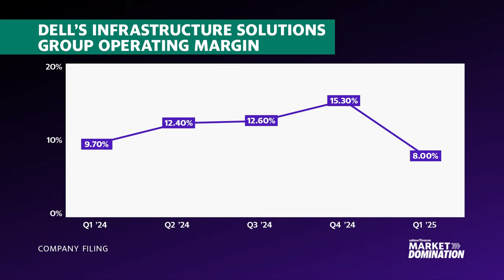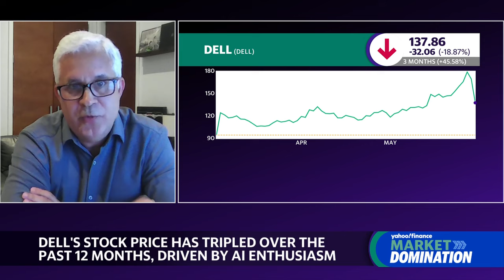Dell AI business has 'significant' growth prospects: Dell Technologies President of ISG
Shares of Dell (DELL) are still falling Friday, despite the company surpassing expectations on both the top and bottom line in their first quarter results. Dell Technologies President of the Infrastructure Solutions Group Arthur Lewis, joins Market Domination to discuss the margin pressure weighing on the stock.
Lewis highlights the "significant momentum" in their AI infrastructure business, noting that the company is on a continued growth trajectory, with anticipated growth in their server business for multiple quarters to come.
Regarding the weak guidance outlook, Lewis explains, "While we have a significant backlog, a lot of demand is project-based and is also based on... suppliers' ability to deliver." He further adds, "It's really non-linear demand that might be a little difficult to forecast."